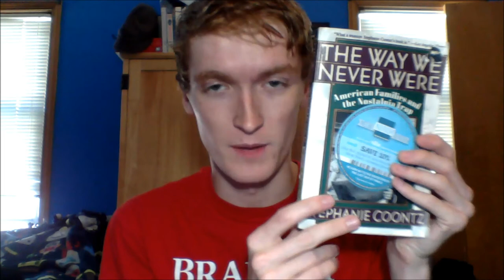The Generation ft. Claire Cunningham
In which Colin talks about "The Greatest Generation," argues against the trap of romanticized nostalgia for times gone by, and jams with Claire.

Links:

The Way We Never Were by Stephanie Coontz

The Midnight Train to Georgia as performed on Modern Family is probably available somewhere, but I don't know where. So, go watch Modern Family, it's a damn good show.